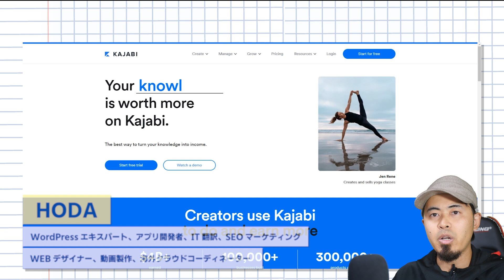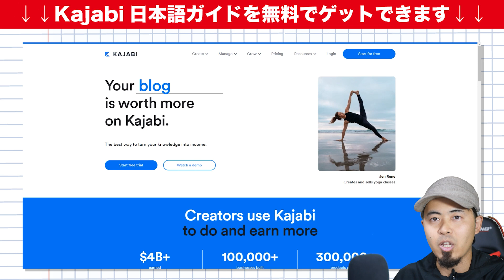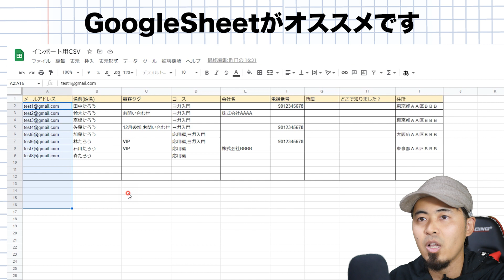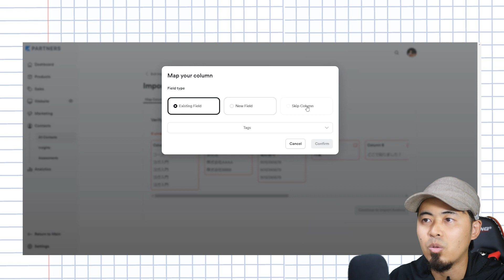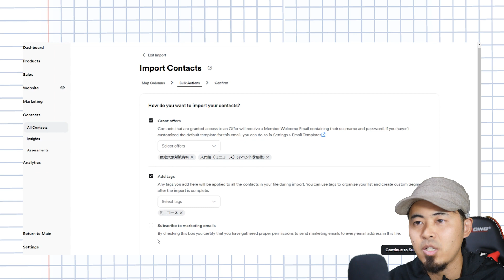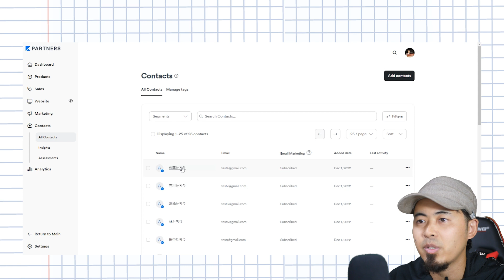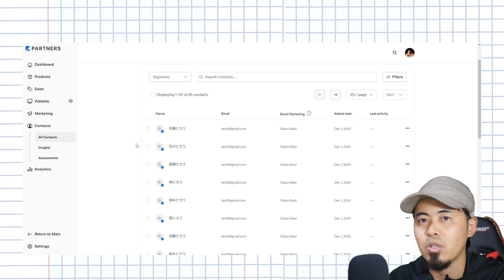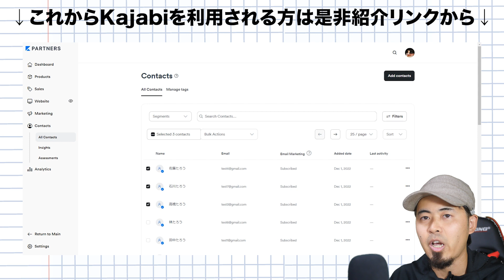Kajabi(カジャビ)に顧客をインポート/移行する方法・注意点・手順 （CSVインポート）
🔥限定🔥こちらのリンクからKAJABIを始めると、期間限定で通常14日間の無料トライアルが 【30日間】になります！さらに「KAJABI日本語ガイド」も無料でプレゼントしています！

📄 目次
0:00 イントロ
02:15 ユーザーをインポートする際の注意点
03:53 データの準備
06:51 データの一括インポート
14:01 インポート後のユーザー確認
16:54 Offerを後からGrantする
17:35 サブスクリプションのアイディア
19:15 まとめ

📄 用語解説

Offer：
OfferはKajabiでサービスを販売するために必要なものです。動画のイラストで例えると、商品を入れているカゴ（価格パッケージ）のようなものです。これを購入してもらうと、中身のProductにアクセスできるようになります。

Product：
ProductはKajabiの中で作成できる動画コースなどです。厳密いうと「コース」「コミュニティ」「ポッドキャスト」「コーチング」がProductに該当します。これ以外のサービスで例えば、「メルマガ」などはProductを作成する必要はありません。

Member：
Kajabi内の顧客で、ログイン情報を持っている人のこと。MemberもContactsの一部。

Kajabi内の顧客で、ログイン情報を持っていない人のこと。

😀😀😀HODA😀😀😀
WordPressエキスパート、アプリ開発者、IT翻訳、WEBデザイナー、動画製作、海外クラウドコーディネーター、旅行系ブロガー

🚩🚩🚩住んでいた国🚩🚩🚩
ポーランド、リトアニア、カナダ

※Youtubeコメント欄に頂いたご質問等に関しましては基本的に回答させていただきますが、あくまでも簡単なご回答になってしまうこと、あらかじめご了承ください。(Kajabi運営の有料定期サポートも行っております。)
※また、内容が曖昧なもの、よく分からないもの、非常識なものに関しては回答を行っておりません。